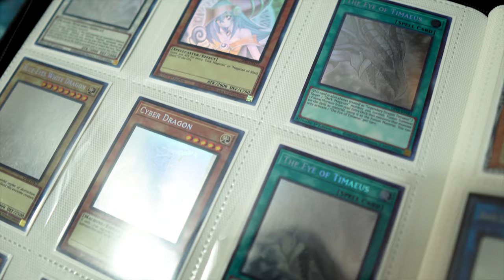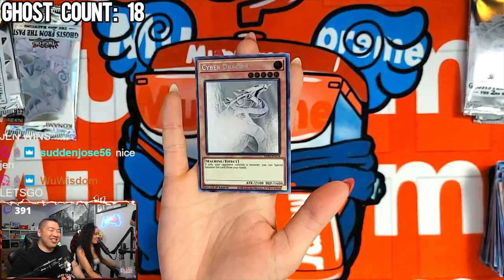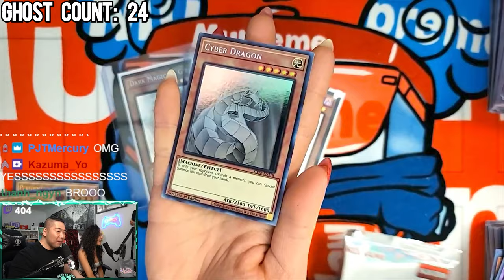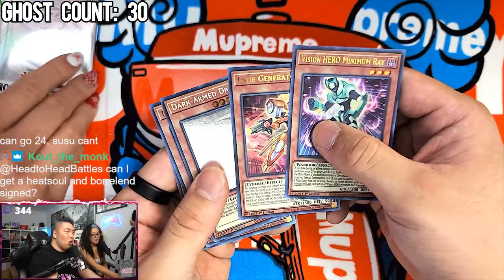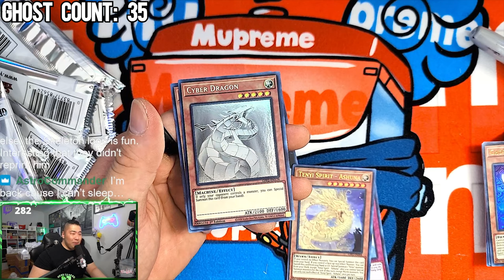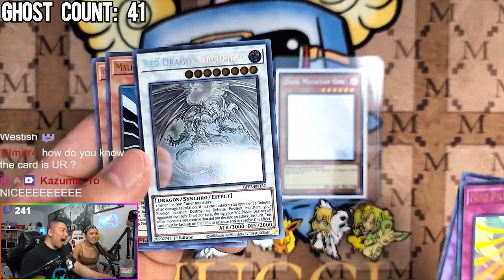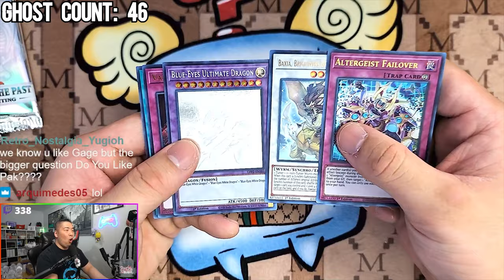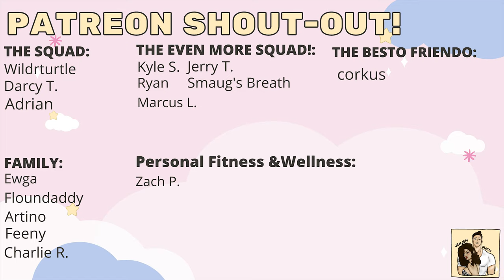We Pulled 50 GHOST RARES from Ghost from the Past 2! NOT CLICKBAIT